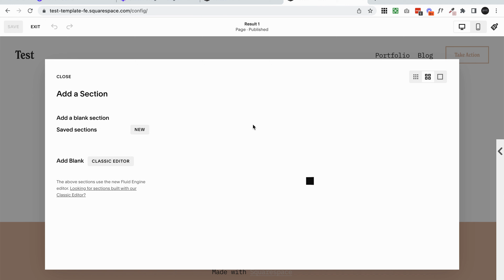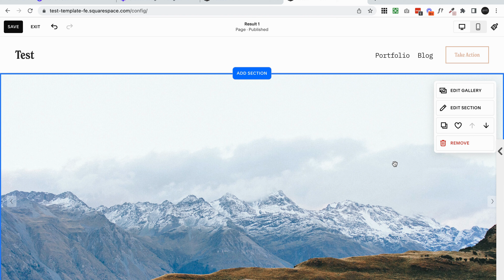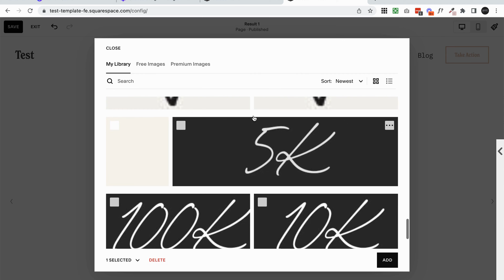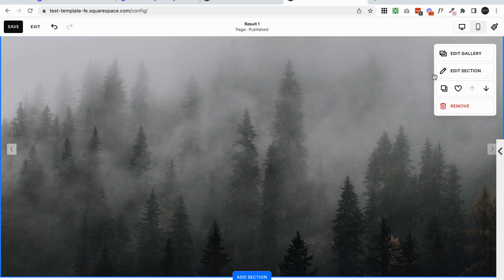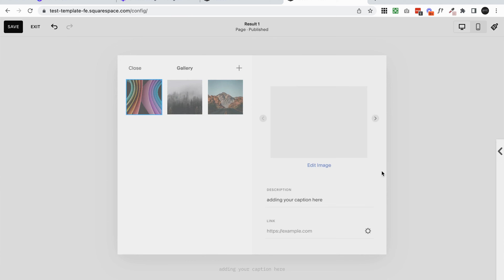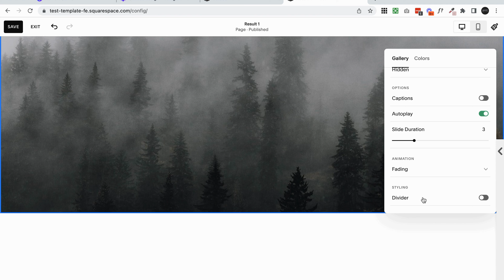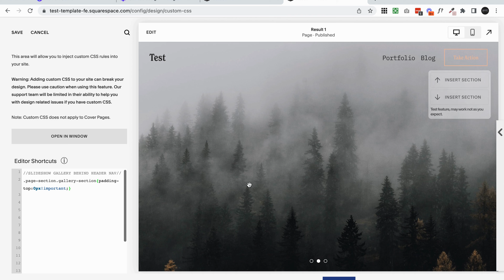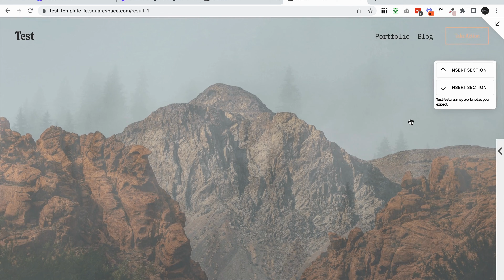Add a Slideshow Header to your Squarespace 7.1 site ⚡️ with copy + paste code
⚡️ FREE MINI COURSE⚡️ DIY Your Website in a Weekend: 5 key steps to a stress free + beautiful website

Learn how to create a stunning full-width header slideshow for your Squarespace 7.1 website and captivate your visitors from the get-go! Whether you're a photographer, designer, or creative, showcasing your style is essential, and a header slideshow is ideal to showcase a hand-picked selection of your best work to truly highlight what you're capable of!

📣 Want Squarespace Tips straight to your inbox every week?

💻 Ready to up your Squarespace Website Design?

TIMESTAMPS:
00:00 Intro
0:36 Add a Gallery Section
2:36 Add your Images
04:14 Edit your Slideshow Settings
08:16 Add Custom CSS to put the slideshow behind the header